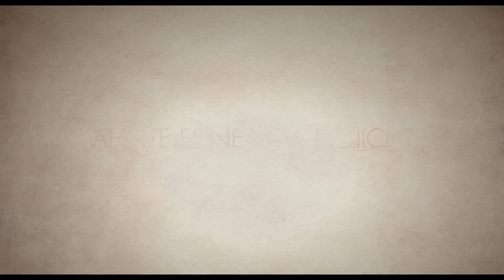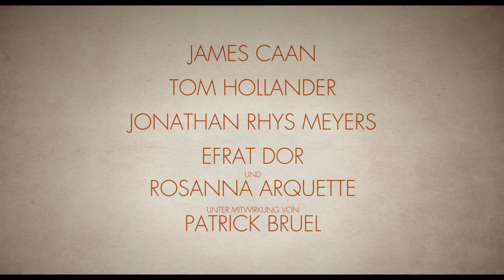Exklusiv: WURZELN DES GLÜCKS | Trailer & Filmclip [HD]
| "Wurzeln des Glücks" (Trailer deutsch german) | Kinostart: 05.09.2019
DANKE! :)

Offizieller deutscher Kino-Trailer zu dem Film "Wurzeln des Glücks".

Originaltitel: Holy Lands
Comedydrama, BE/IL 2019
Filmverleih: Studiocanal Filmverleih
Filmlänge: 90 Minuten
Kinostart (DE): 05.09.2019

Schauspieler/Darsteller: James Caan, Tom Hollander, Jonathan Rhys-Meyers, Reem Kherici, Rosanna Arquette, Patrick Bruel u.a.

Regisseur: Amanda Sthers

Etwas eigensinnig war der New Yorker Arzt Harry Rosenmerck (James Caan) schon immer. Nun stellt er das ohnehin bereits verkorkste Gefühlsleben seiner Familie noch einmal so richtig auf den Kopf: Er lässt sein bisheriges Leben hinter sich, um Schweine im Heiligen Land zu züchten. Ein Schritt, der die religiöse Harmonie seiner neuen Gemeinde und den örtlichen Rabbi Moshe (Tom Hollander) kräftig in Unruhe versetzt. Schweine auf geweihtem Boden! Derweil versucht Harrys Exfrau Monica (Rosanna Arquette) in New York die angespannten Fäden zu Tochter Annabelle (Efrat Dor) und Sohn David (Jonathan Rhys Meyers) zusammenzuhalten. Keine leichte Aufgabe und so wird immer offensichtlicher: Es ist Zeit, dass sich die Rosenmercks endlich aussprechen.